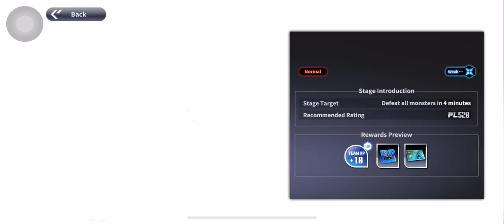One Punch Man World - Cinema - Gameplay Part 5